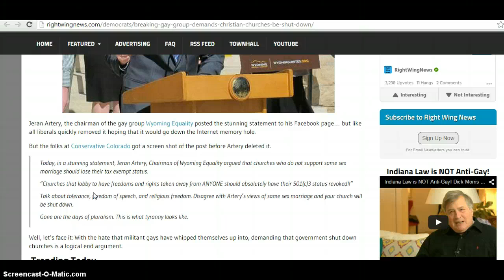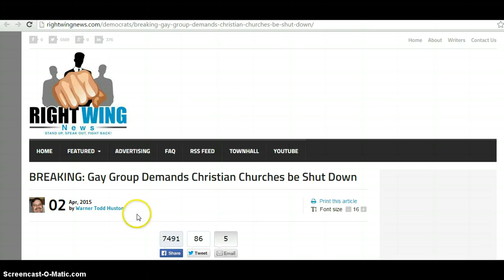Gay group demands Christian churchs be shut down